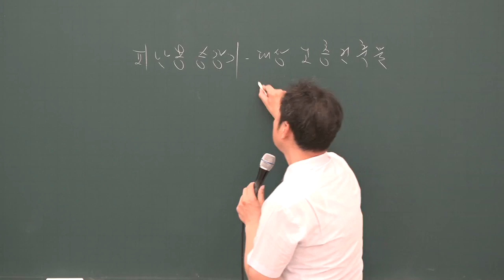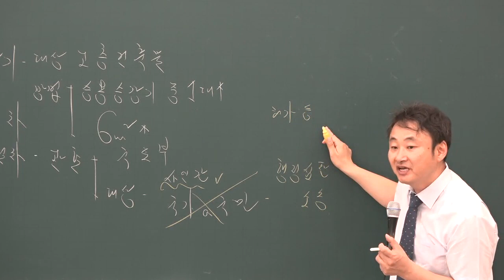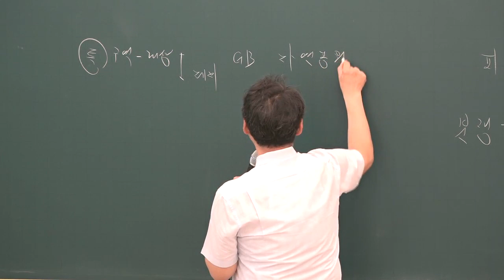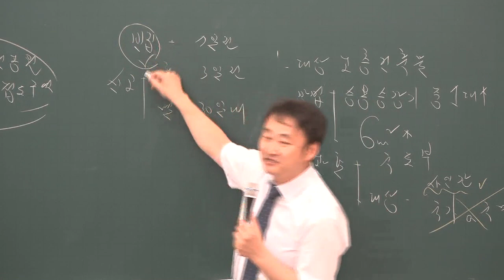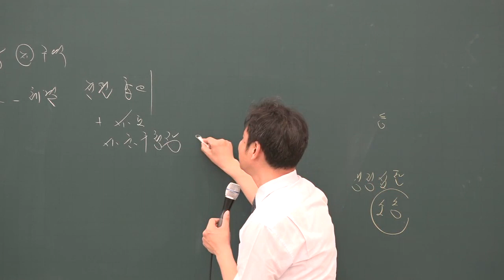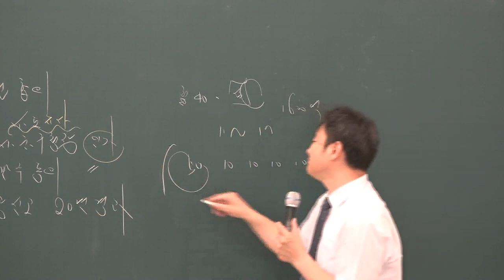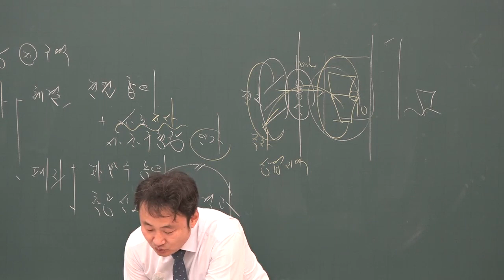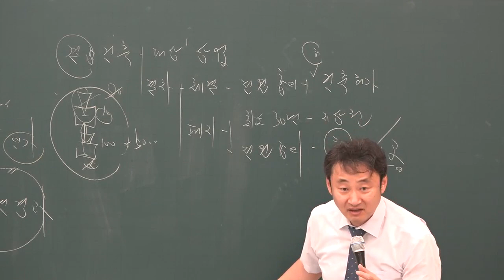[공전무] 2019년 공인중개사 부동산공법 심화이론 6-29